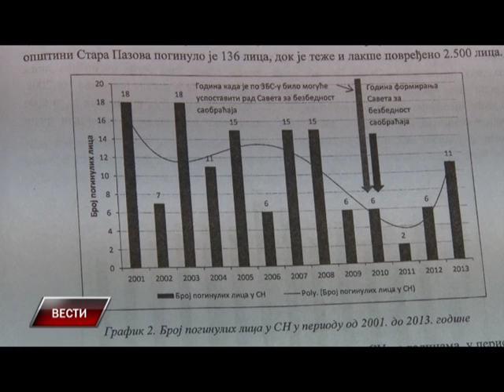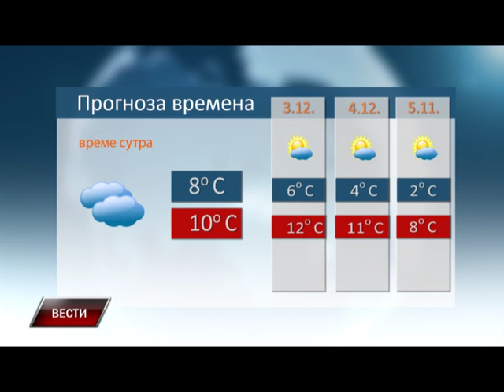Vesti 01 12 2015